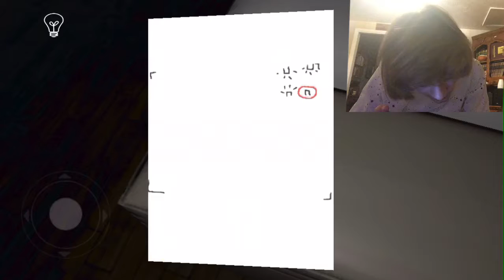(WHY) Emily want to play part1